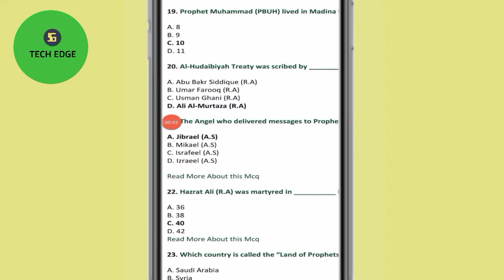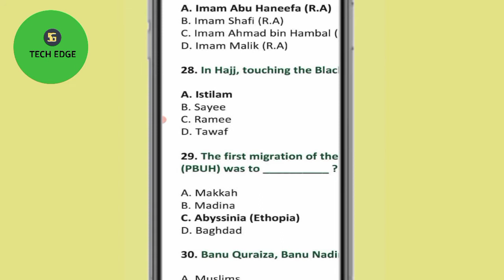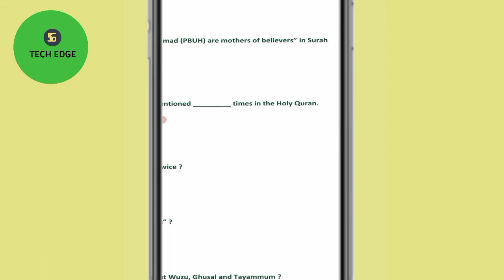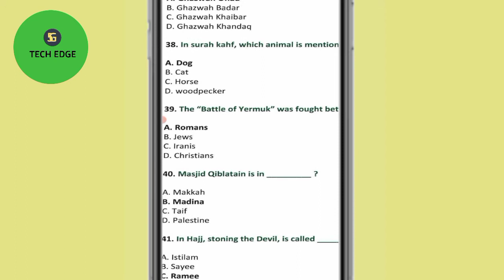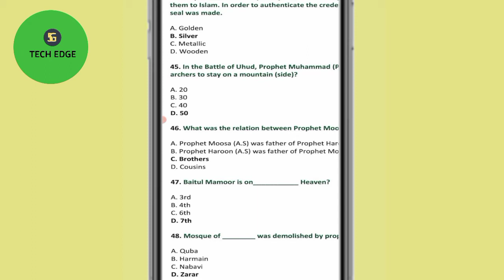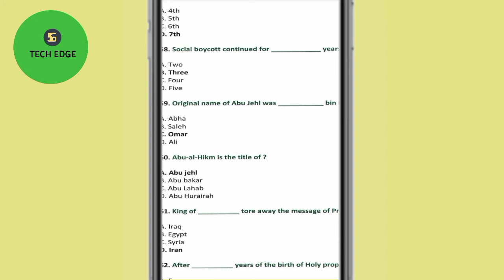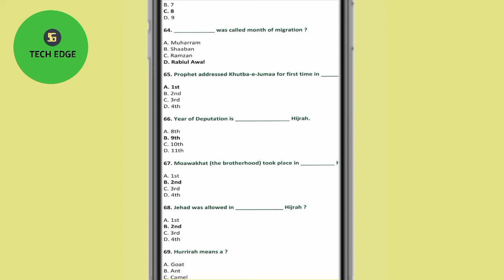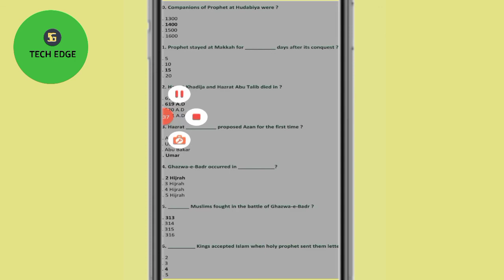Most repeated islamiat mcqs in ppsc, nts|Top 50 islamiat mcqs , past paper css,ppsc islamiat mcqs...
CSS, PPSC, NTS, PAF

Most most repeated 50 islamiat MCQs in Urdu
Most repeated 50 Islamiat MCQs in CSS PPSC NTS ots PMS its

Top 50 islamiat MCQs top 50 Islamiat MCQs top 50 Islamiat MCQs top 10 Islamiat MCQs top 50 Islamia Yad MCQs top 10 MCQs
  Repeated islamiat mcqs in urdu

Top 20 MCQs Islamiat | islamiat mcqs with answers | past paper mcqs islamiat | nts mcqs ppsc mcqs 5G

Top 20 most important mcqs or questons of islamiat studies.These islamiat mcqs repeated in competition exames  such as CSS, PMS, PPSC, OTS, CTS, NTS etc. Other jobs related mcqs part 1

Today i make my youtube video at general knowledge mcqs part 1, 2, 3, 4, 5, 6